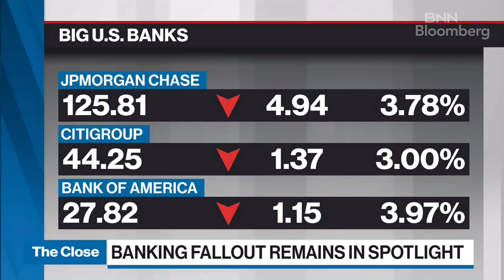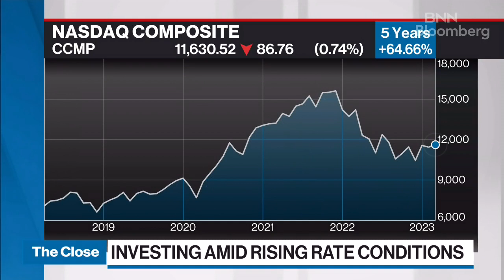U.S. banking sector needs to continue lending to keep economy going: Brompton Group's Laura Lau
Laura Lau, chief investment officer at Brompton Group, joins BNN Bloomberg to discuss how U.S. authorities are trying to minimize the contagion effects of the run on banks. With the U.S. Fed expected to continue tightening, she sees consumer discretionary spending turn to staples and opportunities in the USD, utilities and even tech.